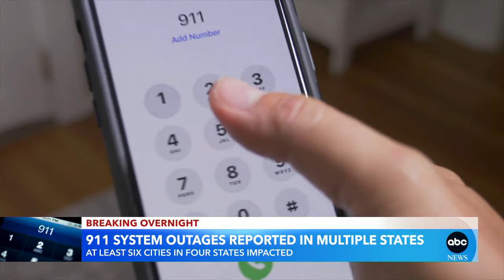911 outages reported in at least 4 states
Multiple police forces reported that their 911 phone lines were down, including South Dakota, a county in Nebraska, a police force in Del Rio, Texas, and two departments in Nevada, including Las Vegas.